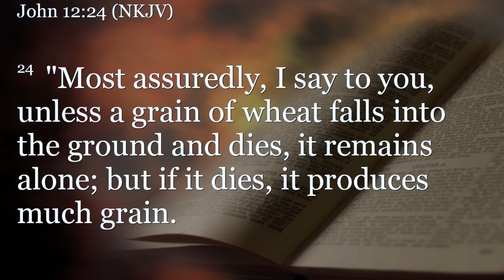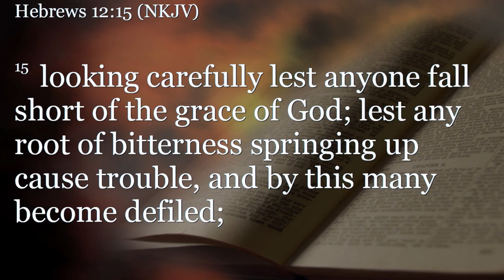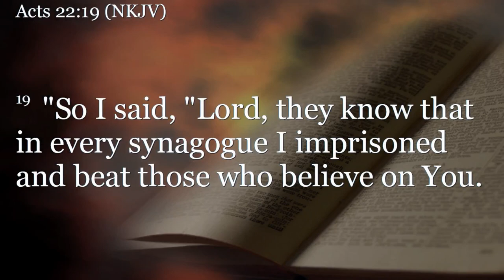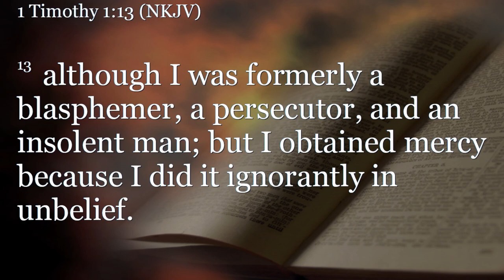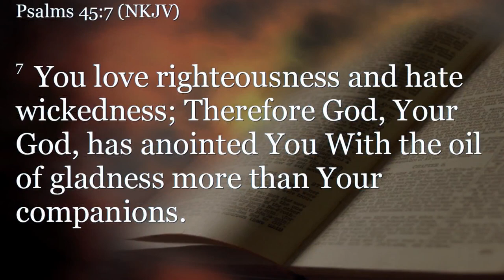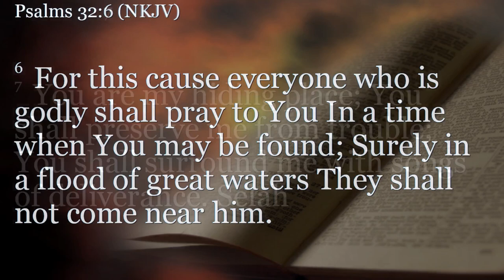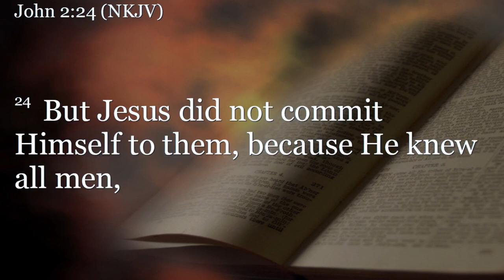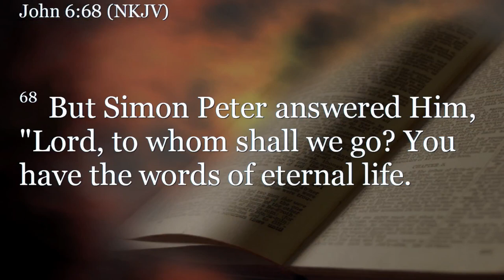Acts 8:1-17 (Teaching Only), "The Seed Scatters"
Join us for Acts 8:1-17, "The Seed Scatters"